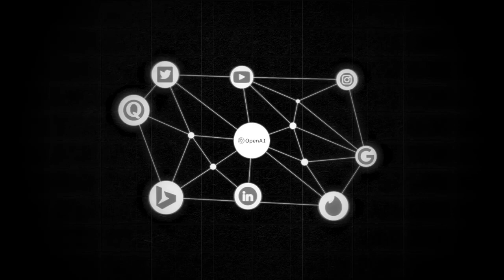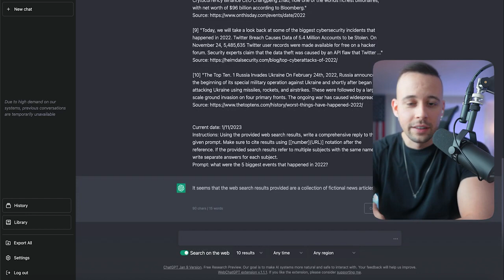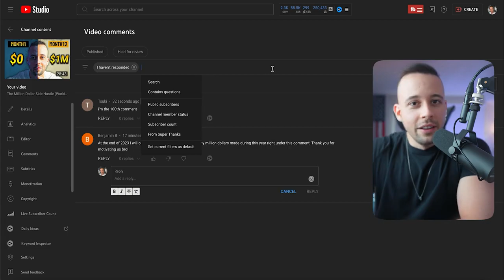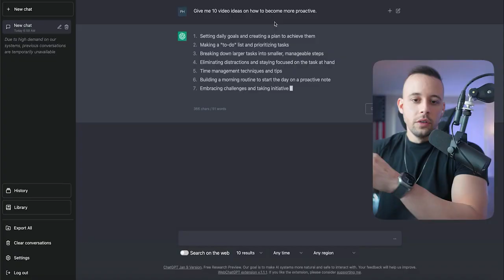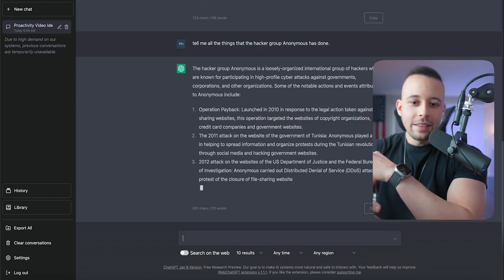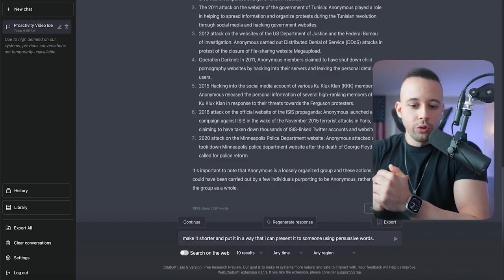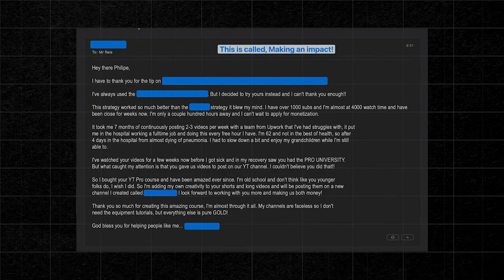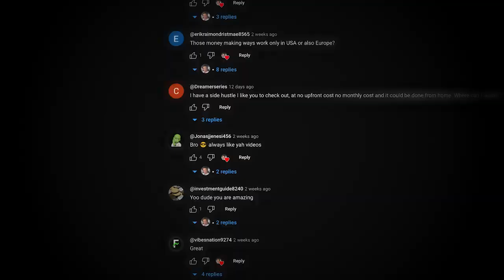Artificial Intelligence - How to Make money on the machine ? Ready-Made Earnings Scheme (2023)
Artificial Intelligence - How to Make money on the machine ? Ready-Made Earnings Scheme
The Best 12 Online A.I Business To Start With Chat GPT As A BEGINNER 2023 | Make Money Online

► NEW HERE?
➜ Investments
➜ Personal Finance
➜ Entrepreneurship